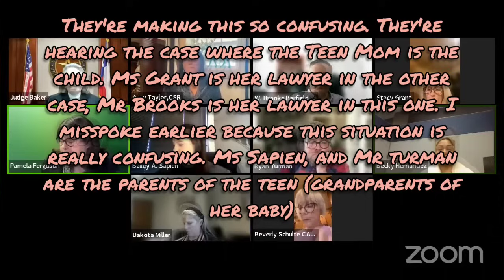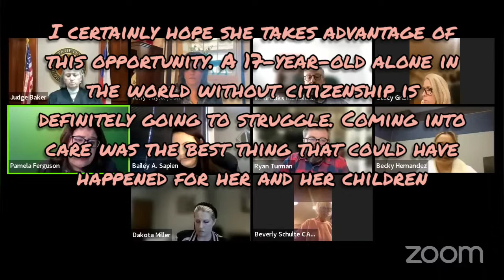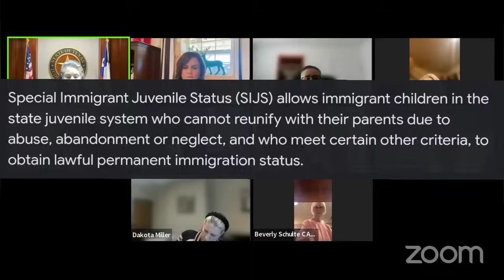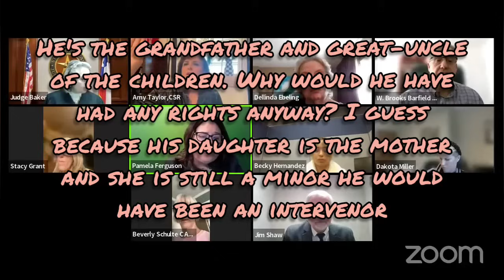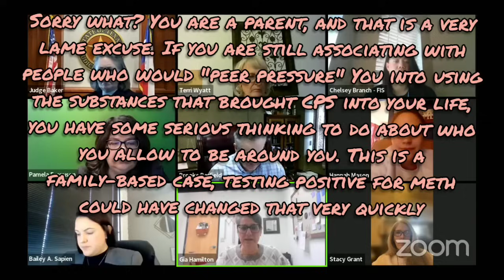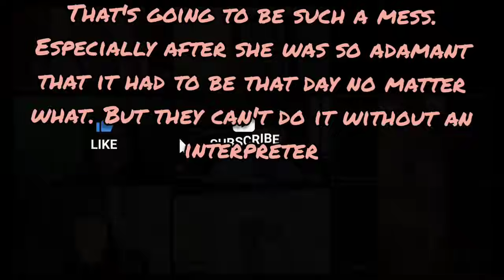Tricky Docket With Judge Baker